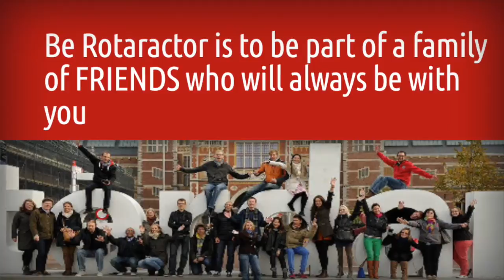Rotaractors!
Video by Marco Menegon ERIC marketing assistant 2013/14